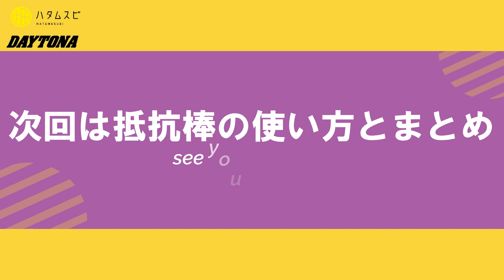【家庭菜園・耕運機】デイトナ ミニ DC２S 実際に耕運してみた！サスペンションで疲れ知らず【ハタムスビ・DAYTONA②】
バイクメーカー・DAYTONA初の新耕運機がハタムスビの菜園に登場！
サスペンションで疲れ知らずの製品の実演ムービー。

■様々なバイクメーカーが紹介されています

家庭菜園ノウハウを、ピン芸人（大平我路）や管理栄養士（食育子さん）が初めて体験する野菜作りを通じてお伝えする野菜作りムービーです。
野菜作りが含まれたライフスタイルは、豊かで楽しい。
毎日30分、ちょっとした時間で作物を育てる効率よい方法を、一つのアイデアとして実践しています。

菜園の大きさは基本は3㎡（1m×3m）、その中で、日本の今の気候【強風・猛暑・豪雨】や、防虫対策が叶う資材の使い方や、時には機械を使って野菜作りをストレスなく楽しみます。

※農法や栽培技術にはこの動画で紹介している以外にもさまざまありますので、一つの提案としてご鑑賞ください。

関連動画
【家庭菜園・耕運機】デイトナ　ミニ　DC2S　サスペンション　担当者様にご紹介いただきました【ハタムスビ・DAYTONA①】